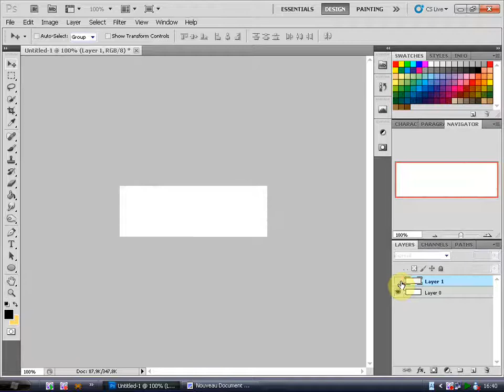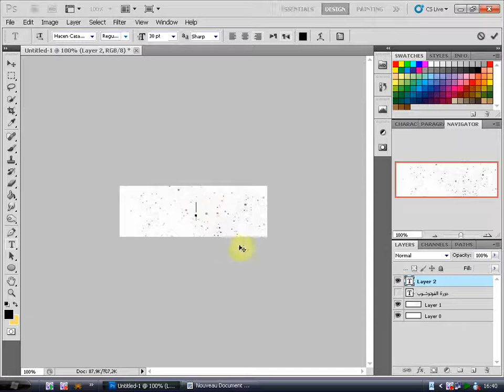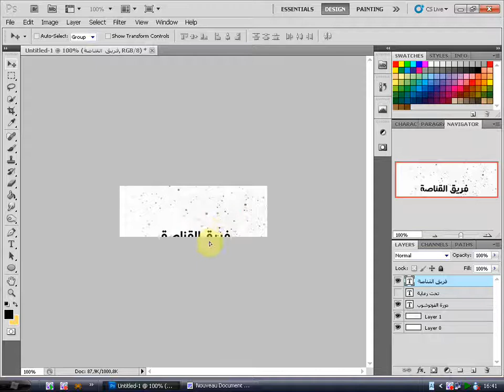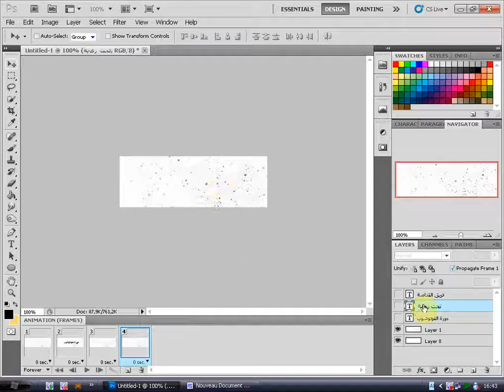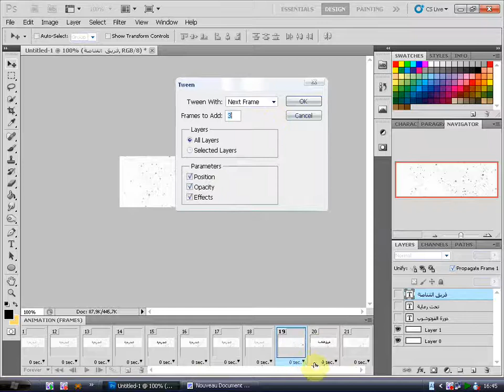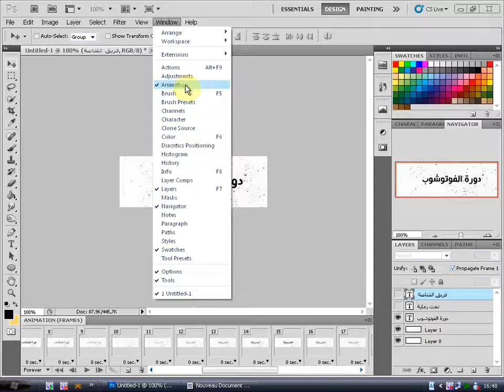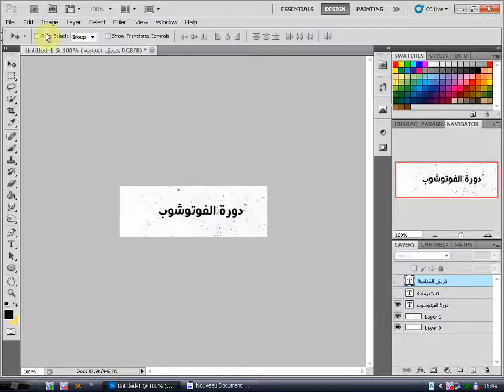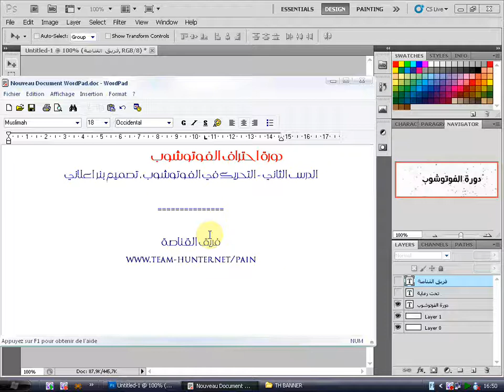دورة احتراف الفوتوشوب - الدرس الثاني : تصميم بنر اعلاني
( دورة احتراف الفوتوشوب (صوت وصورة
للمزيد من الدروس :